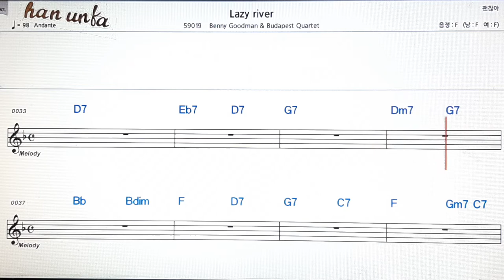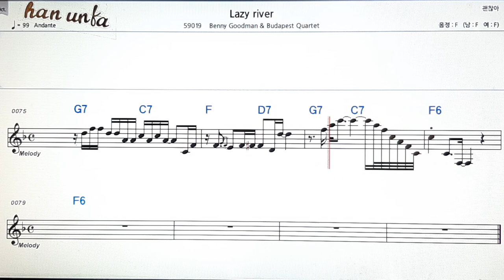Lazy river/Budapest Quarter👍노래 반주, 코드 악보,가라오케💋Karaoke*Sheet Music*Chord*MR